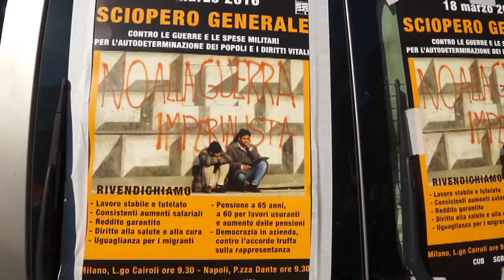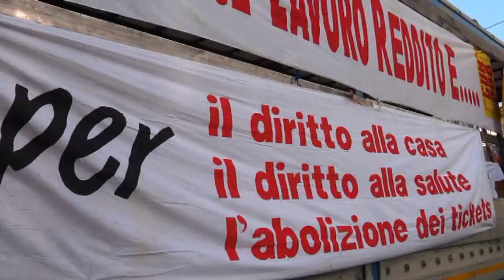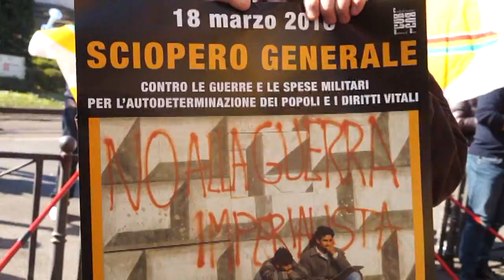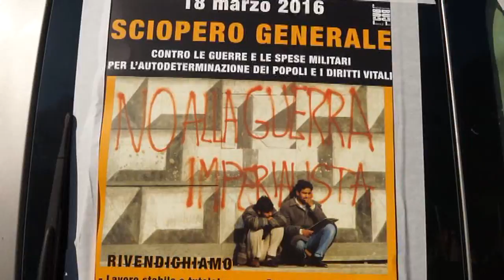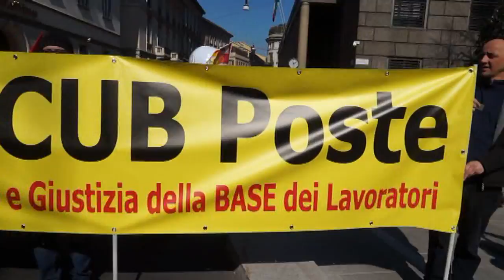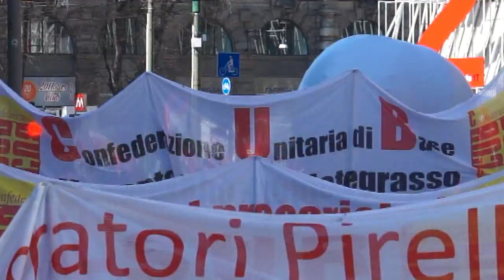MILANO Sciopero Nazionale interviste al corteo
SCIOPERO GENERALE 18 MARZO - Numeroso il corteo che ha attraversato Milano nella giornata di sciopero nazionale indetta dal sindacalismo di base (CUB, S.I.COBAS, USI AIT, SGB) contro la guerra e la cancellazione dei diritti.
Nonostante gli affannosi proclami di ripresa da parte del governo Renzi, l’Italia detiene ancora il peggiore rapporto PIL-Debito Pubblico dopo la Grecia, il tasso di disoccupazione giovanile tra i più alti e, come sottolinea la relazione di Cantone sulla gestione degli appalti pubblici romani, al vertice per corruzione.
La riforma sul lavoro e l’ampliamento delle agevolazioni per il patronato hanno fatto sì che si sia registrato un incremento vertiginoso dell’uso di “buoni lavoro” (c.d. voucher) coi quali si pagano le singole ore prestate con contributi risibili e per occupazioni che non hanno più nulla a che vedere con la stagionalità e occasionalità per le quali, invece, erano stati introdotti tempo addietro. Una terapia che, se fa risparmiare salario, contributi e assicurazione al patronato, non crea lavoro stabile, non fa crescere i famosi consumi e, dunque, non fa ripartire questo benedetto PIL che continua, invece, a stagnare tra lo zero virgola qualcosa e qualcosa...
Gli unici a partire sono coloro che emigrano. I giovani e i disoccupati italiani per cercare fortuna verso i mari del nord Europa, e i giovani e giovanissimi siriani, curdi, ivoriani e altri ancora per fuggire dalla guerra o dalla profonda miseria a cui sono costretti da istituzioni corrotta e sottomesse alle multinazionali che sfruttano le risorse senza troppo badare all'ambiente, risorsa essenziale, invece, per le popolazioni locali.
Scuola pubblica e sanità seguono lo stesso passo. Un progressivo smantellamento a favore del sistema privato che continua a crescere, caso particolare nei paesi capitalistici, grazie al finanziamento pubblico attraverso stratagemmi chiamati “dote scuola”, “cliCub sciopero 18_4niche convenzionate” e “scuole paritarie”, grazie ai quali chi legifera suppone di ignorare i principi della Costituzione scritti, invece, in forma così semplice e chiara da non lasciare dubbi laddove dice, per esempio, che possono esistere istituzioni private che svolgono educazione, ma “senza oneri per lo Stato”.
Altrettanto chiari sono altri principi che dovrebbero regolare il nostro vivere civile come quelli relativi ai luoghi di lavoro che, però, sono stati altrettanto "mascherati" grazie all'Accordo sulla Rappresentanza.
Infatti, con lo sciopero generale, i sindacati aderenti hanno voluto denunziare anche cancellazione della democrazia nei luoghi d lavoro per effetto dell'Accordo del 10 gennaio tra Confindustria e CGIL, CISL e UIL che impone di non scioperare più su tutti gli accordi sottoscritti, negando di fatto, il diritto dei lavoratori di dissentire su trattative condotte spesso senza interpellarli.
Il corteo ha poi sostato davanti al Consolato Turco per denunziare gli attacchi del governo di Erdogan sulle popolazioni curde. Zona presidiata dalle forze dell'ordine che hanno registrato solo lo scoppio di qualche petardo e le grida dei curdi che rivendicano la libertà per il loro popolo impegnato anche nella resistenza contro l'ISIS.